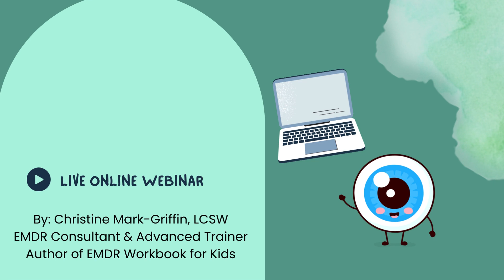Virtual EMDR with Kids Advertisement Video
Join the author of the EMDR Workbook for Kids -  Christine Mark-Griffin, LCSW, EDMR Consultant & Advanced Trainer for this 2 hour training to level up your skills providing EMDR to kids via Telehealth!

to register for this training and browse other advanced training and child focused EMDR consultation offerings!

Music Produced by Loonatic Productions